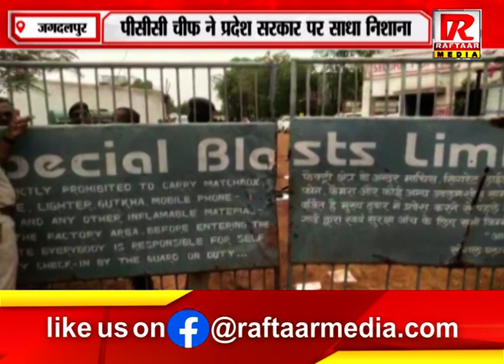जगदलपुर : बेमेतरा में हुए बारूदी फैक्ट्री ब्लास्ट मामला, पीसीसी चीफ ने प्रदेश सरकार पर साधा निशाना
Raftaar Media